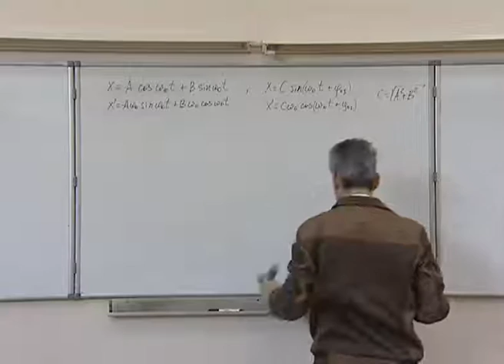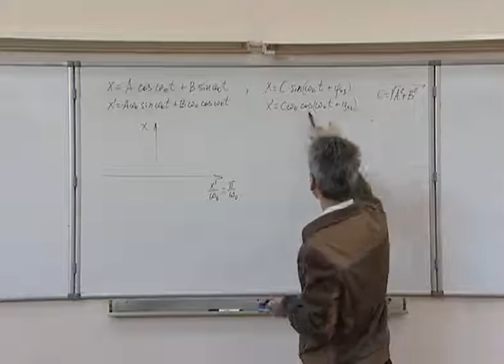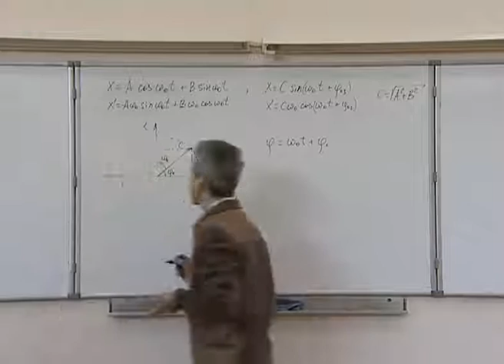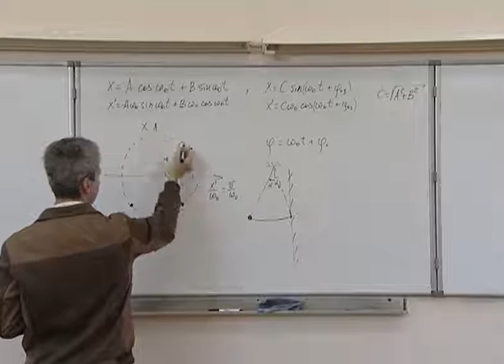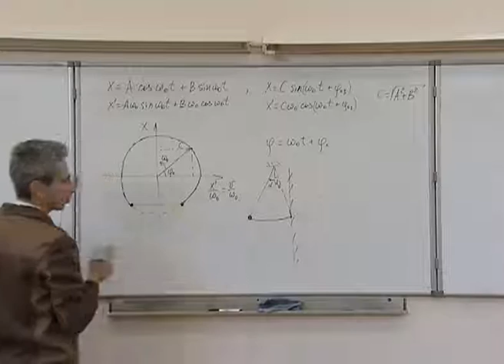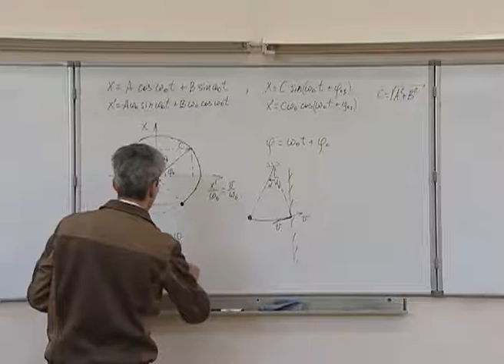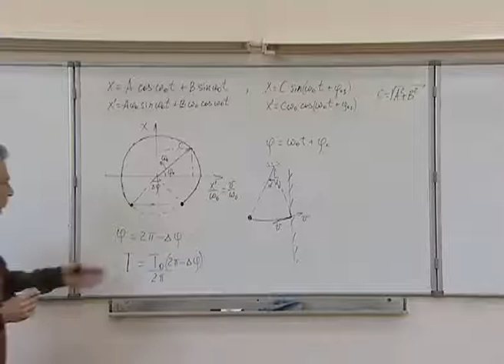Механика. Л 10.5. Колебания. Использование векторных диаграмм для решения задач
Колебания